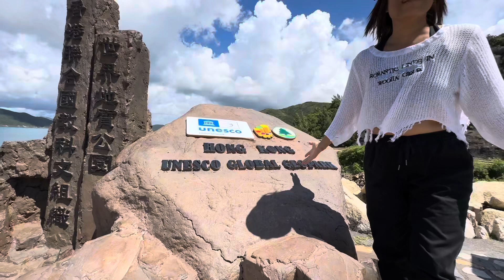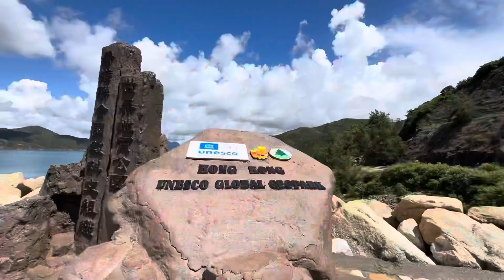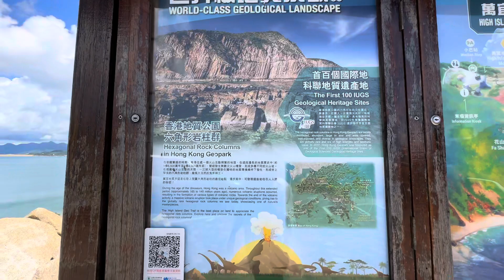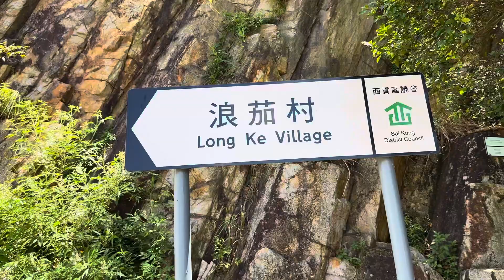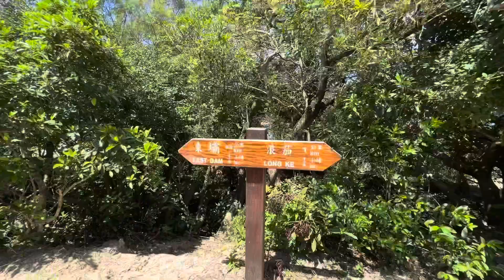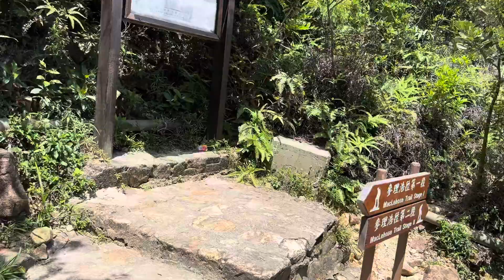Tara Guy’s pasyalan natin ang Long Ke Wan Beach | One of the Most beautiful beach in Hongkong | P1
And today’s video guy’s Tara pasyalan natin ang magandang beach dito sa saikung na kung tawagin ay
Long Ke Wan Beach, ang Long Ke Wan beach ay isa sa napakalinis at napakagandang pasyalan ang beach na Ito at sigurado mag e enjoy kayo katulad ko and i really love this place ,it’s amazing the water is so clean plus the beautiful mountains is very relaxing!